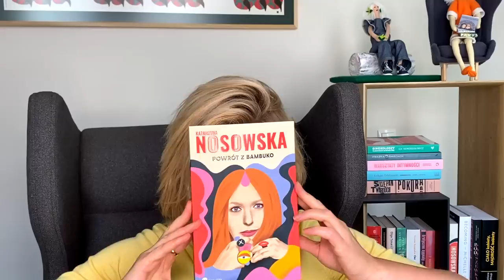Terapia, powrót z Bambuko i szczęście, czyli Katarzyna Nosowska W MOIM STYLU | Magda Mołek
Dziś wywiad W MOIM STYLU z Katarzyną Nosowską, wieloletnią frontmanką zespołu HEY, autorką dwóch książek „A ja żem jej powiedziała” i najnowszej – „Powrót z Bambuko”. Dlaczego rodzice ciągle popełniają te same błędy? Jak my – dorosłe dzieci możemy sobie z tym poradzić? Które pytanie w życiu jest ważniejsze: „czego chcę?” czy „czego nie chcę?”. Czy daje się jeszcze robić w bambuko? Czy kupiła sobie kombinezon od Kim Kardashian? I co ślub zmienił w jej życiu? Zapraszam! Magda Mołek